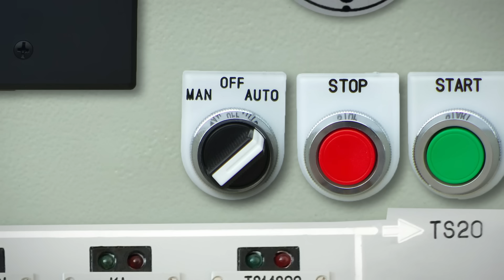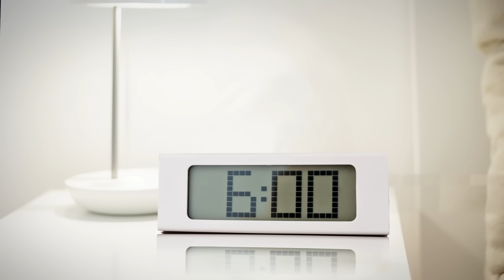How Habits Can Change Your Life (and Your Brain)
You have the power to change your brain!
↓↓↓ More info and sources below ↓↓↓

Got a bad habit you just can’t seem to break? That’s because it’s literally wired into your brain.
Every single thought, action, and feeling changes your brain. When repeated enough times, a habit is formed. This week we’ll talk about how an advertiser in the early 1900s got half of Americans to pick up a new behavior - and make it a habit we all know today.

REFERENCES:

The power of habit: Why we do what we do in life and in business, Charles Duhill, 2012.

Smith, K. (2016). Habit formation. Dialogues Clin Neurosci, 18(1), 33–43.

Schultz, W., Apicella, P., and Ljungbergb , T. (1993). Responses of Monkey Dopamine Neurons to Reward and Conditioned Stimuli during Successive Steps of Learning a Delayed Response Task. The Journal of Neuroscience, 13(3), 900-913

Director: Joe Nicolosi
Writer: Kimberly McCoy, Ph.D.
Creative Director: David Schulte
Editor/animator: Karl Boettcher
Producers: Stephanie Noone and Amanda Fox